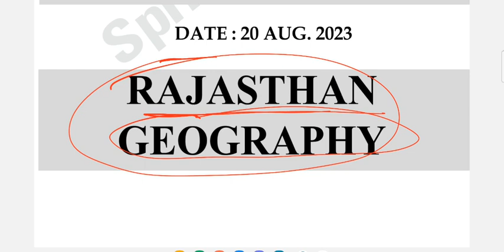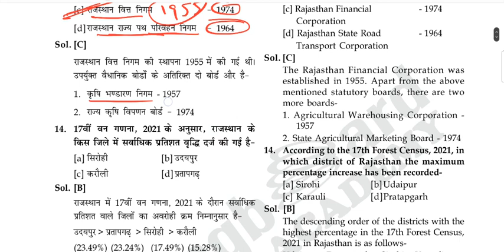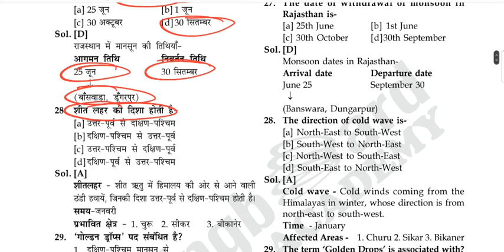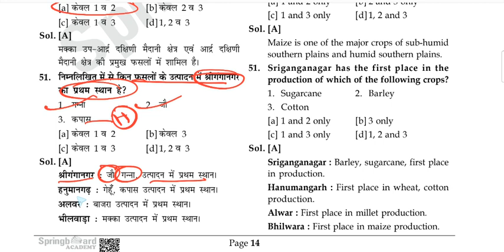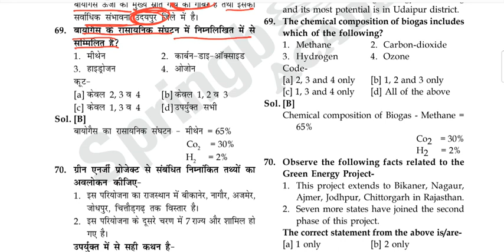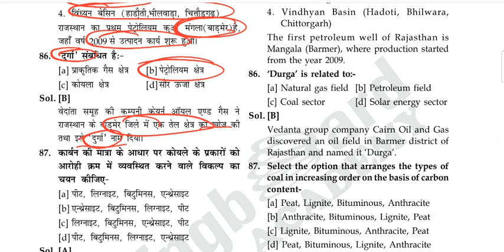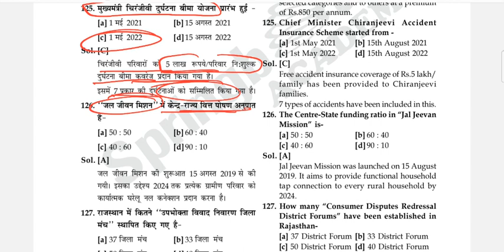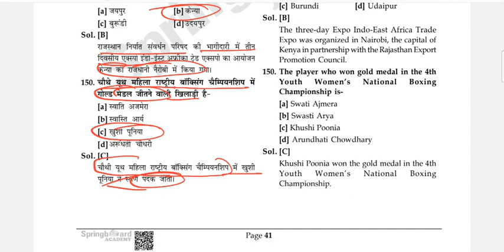Rpsc prelims 2023_Ras test series_Spring_board_test 03_RAJASTHAN GEOGRAPHY_Rajasthan prelims mock.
Rpsc prelims 2023
Ras test series_2023
Spring_board_test 03
Rajasthan prelims test series
rajasthan_prelims mock
Rpsc mock papers
Rajasthan_mock paper
rajasthan geography mock paper
rajasthan_pre_ practice_set